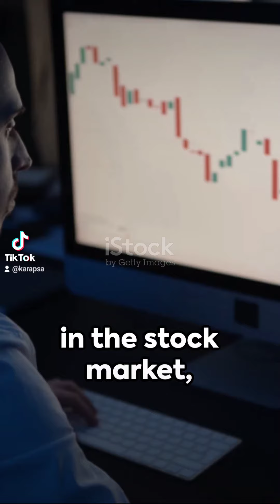TOP 10 WEALTH BUILDING TIPS for 2024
Unlock the secrets to building wealth and start 2024 on the path to financial success! In this exciting video, we're giving you a quick countdown of the top 10 ways to build wealth in the coming year.

From smart investments to passive income streams, we've got you covered. Don't miss out on this opportunity to learn from the experts and set yourself up for a prosperous future. So, what are you waiting for?

how to get rich, top ten,how to build wealth,wealth idea,top ten ways to get rich,wealth advice